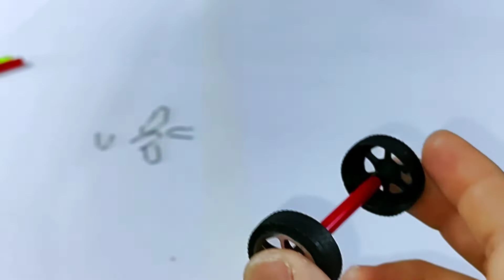Como construir um Barco carro caseiro de brinquedo | Parte 1°